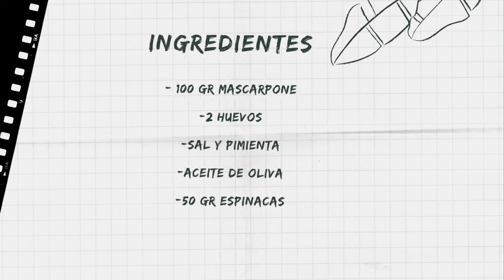🧀 Tortilla de ESPINACAS con MASCARPONE [DÍA #20 del RETO 30 Tortillas]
INGREDIENTES:
-100 gr mascarpone.
-2 huevos.
-Nueces.
-50 gr espinacas.

Para que no esperes, te divido el video y vayas al grano:
0:00 Intro
0:05 Ingredientes
0:08 Huevos
2:00 ¿Cómo la hago?
2:45 Picando Nueces
3:00 Corte de la Tortilla